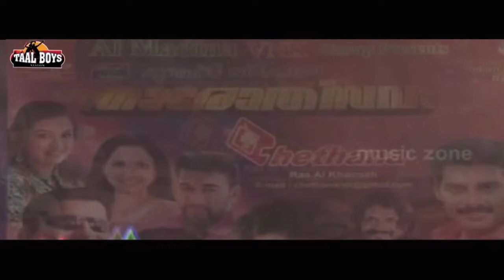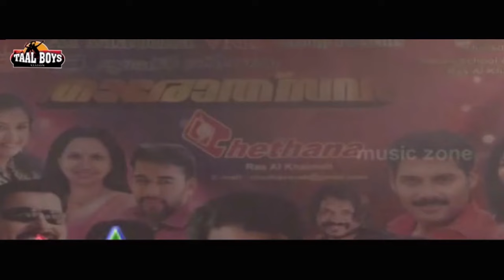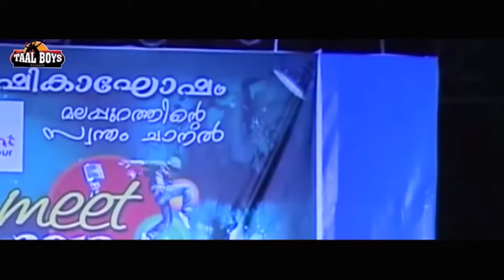ചിരിപ്പിച്ചു കൊല്ലുന്ന കോമഡികൾ Malayalam Comedy Stage Show